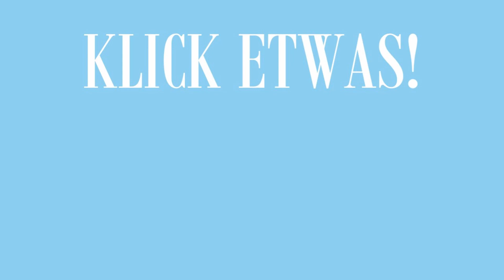++ OLYMPIASPRINTER ÜBER FEHLER BEIM RENNEN!!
OLYMPIASPRINTER ÜBER FEHLER IN DER LAUFTECHNIK!!

OLYMPIA-SPRINTER Lucas Ansah-Peprah - Buckl Wunderlich Experience #85

Lucas Ansah Peprah ist TOKYO 2021 OLYMPIONIK, lief Gold bei den inoffiziellen Staffelweltmeisterschaften und lief die 100m in unter 10s. WORÜBER HABEN WIR GEREDET?
Natürlich über TOKYO 2021! Darüber WIE MAN SO SCHNELL wie er WIRD. Warum USAIN BOLT so eine Maschine ist. Und WIE ist eine TRAININGSWOCHE und das TEAM von einem SPRINTER aus der NATIONALSTAFFEL STRUKTURIERT?

Helft uns der deutsche Joe Rogan zu werden!
Wir freuen uns sehr über viel Engagement!! Das wichtigste für den Algorithmus ist Watch-Time, heißt wie viele Minuten schaust DU unser Video! Du kannst uns sehr helfen, wenn Du das Video in Dauerschleife im Hintergrund laufen lässt :) Vielen Dank!!!

4x100M Männer; Tokyo 2021; Staffellauf Männer; Owen Ansah; HSV Sprinten; Track and Field in Deutschland; Olympisches Dorf; Deutsche Nationalstaffel; Sprint Tipps; Olympia sprinten